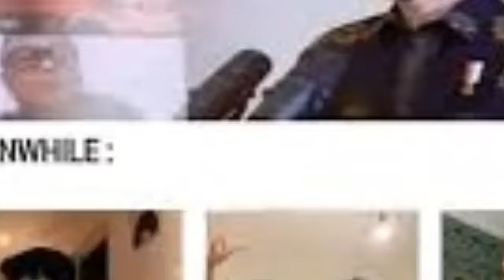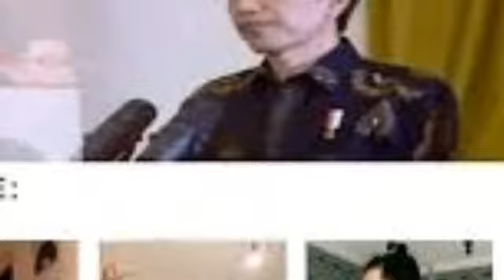Jokowi Teken Aturan Baru, Masyarakat Harus Siap Diminta Perang Jika Dibutuhkan oleh Negara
Jakarta: Presiden Joko Widodo  menerbitkan Peraturan Pemerintah (PP) Nomor 3 Tahun 2021 tentang Peraturan Pelaksanaan Undang-Undang Nomor 23 Tahun 2019 tentang Pengelolaan Sumber Daya Nasional untuk Pertahanan Negara. Salah satu pasal yang patut diperhatikan adalah masyarakat diwajibkan itu berperang untuk membela negara.

PP Nomor 3 Tahun 2021 itu diteken Jokowi pada 12 Januari 2021 dan berlaku di hari yang sama. Singkatnya, PP tersebut menjelaskan tentang aturan mobilisasi warga negara dalam keadaan darurat militer.

"Dalam hal seluruh atau sebagian wilayah Negara Kesatuan Republik Indonesia  dalam keadaan darurat militer atau keadaan perang, Presiden dapat menyatakan mobilisasi," bunyi Pasal 87 di PP Nomor 3 Tahun 2021.

Artinya, seluruh masyarakat Indonesia harus siap ikut perang jika diminta dan saat dibutuhkan negara. PP tersebut juga menyasar ke seluruh ruang lingkup yakni pelajar, masyarakat, dan pekerja.

"Penyelenggara PKBN (Pembinaan Kesadaran Bela Negara) di lingkup pendidikan dilaksanakan melalui sistem pendidikan nasional," bunyi Pasal 4 ayat 1 di PP tersebut.

Untuk lingkup masyarakat, akan diatur oleh Kementerian Dalam Negeri dan Kementerian Agama yang tertuang pada Pasal 16 ayat 1. Sedangkan di lingkup pekerja, akan diatur oleh TNI, Kepolisian, Badan Usaha Milik Negara/Daerah, serta Badan Usaha Milik Swasta. Aturan ini tertuang di Pasal 16 ayat 4.